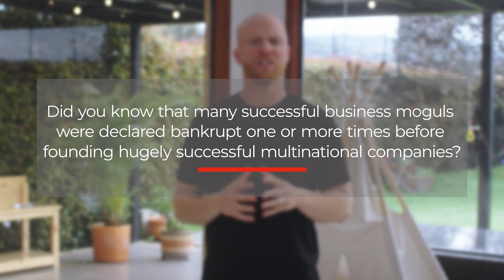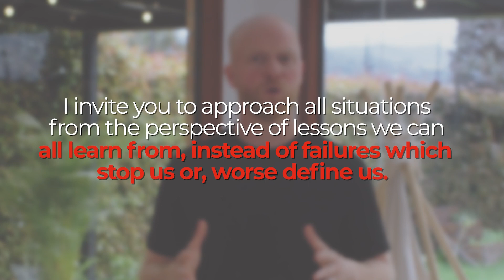Surviving to Thriving (S2T) FACING FAILURE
Paul shares in this video a new way of perceiving Failure, which can transform your relationship with this inevitable part of life, transforming what many see as an end into a stepping stone to success.

Copyright. All the material narrated in this video is intellectual property of Paul Michael Howells.